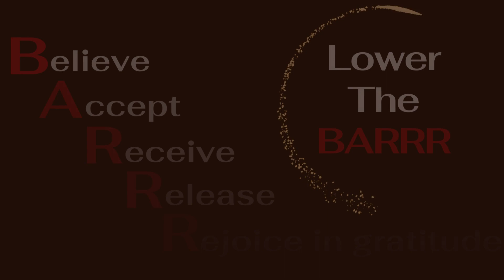How to move thru Fear!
Today we talk more about fear and how to move thru it.  Move past fear to fearsome.